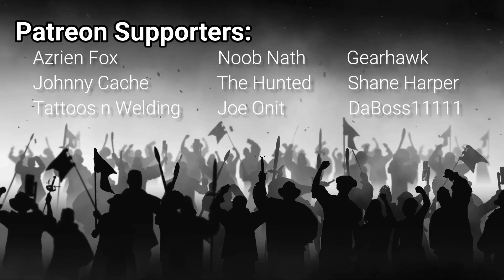THE YELLOW TURBANS PUSH WEST! Three Kingdoms Campaign - Huang Shao (PART 25)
Pei is back! And with him, a fiery vengeance to reach the highest madate of heaven. Spurred on with his armies in tow, he rips into his enemies, one by one. Any characters of prominence unlucky enough to be captured were put to the sword... there can only be one emperor... and Pei will be that emperor.